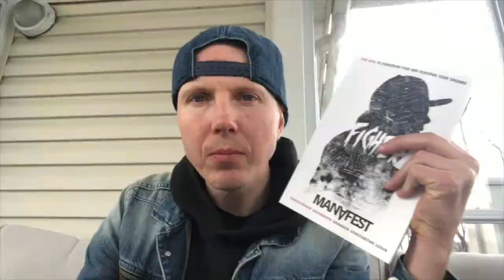Problem Solving (Inspirational Video)